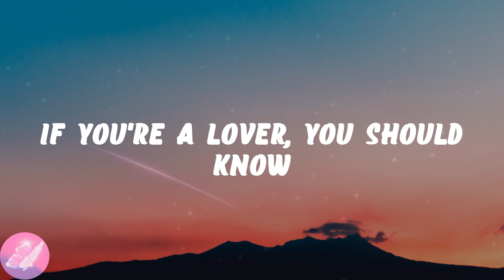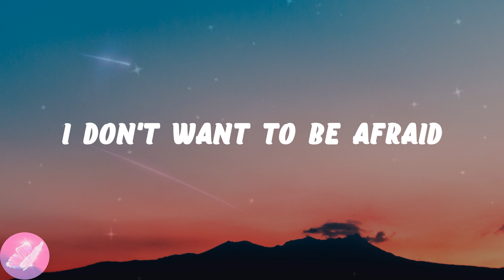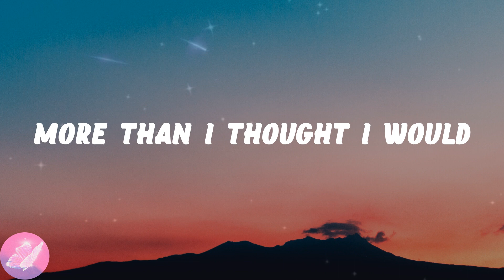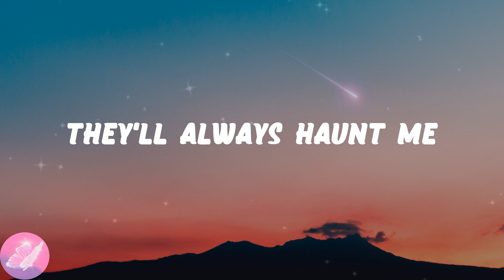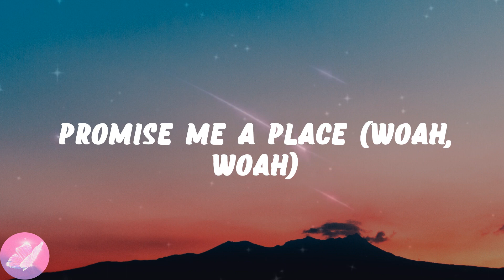Panic! At the Disco - House Of Memories (Lyrics)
💗House Of Memories lyrics:
Woah, woah
Woah, woah
On memories
Woah, woah
Woah, woah
On memories
Woah, woah
Woah, woah
On memories
On memories
Woah, woah
Woah, woah
In your house of memories
Woah, woah